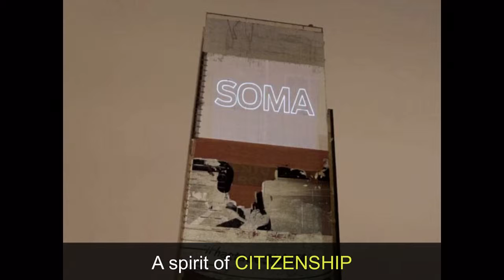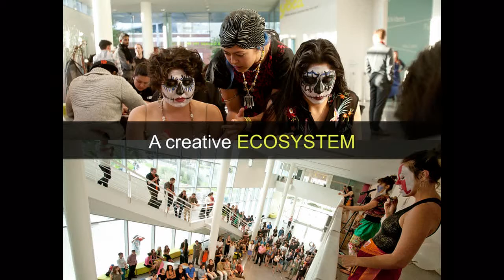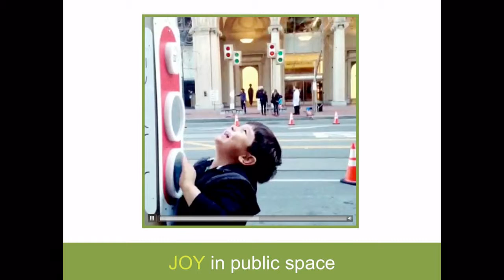SOCAPtv - Prototyping a Better San Francisco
Prototyping a Better San Francisco
Deborah Cullinan/Yerba Buena Center for the Arts